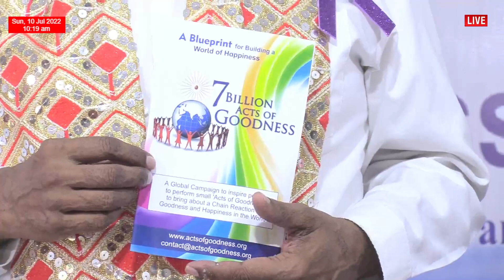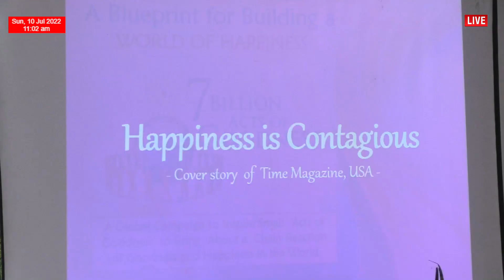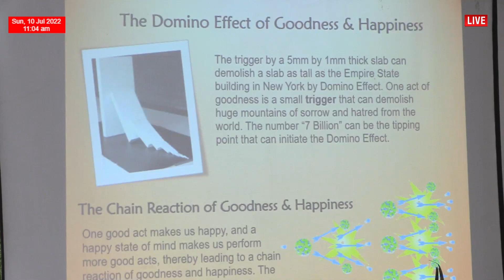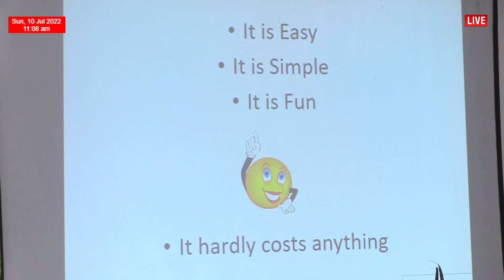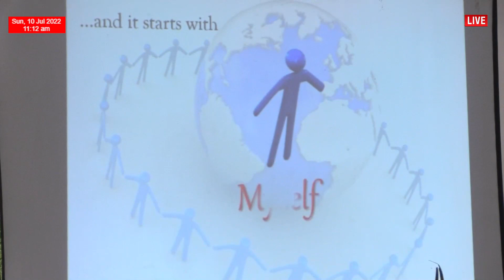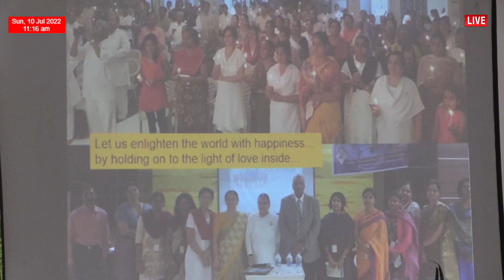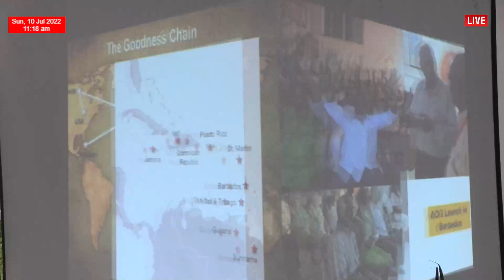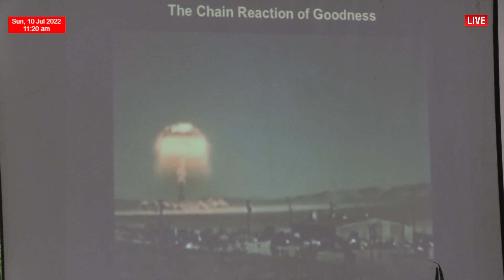7 Billion ACTS OF GOODNESS | Launching Programme | Brahmakumaris, Sukh shanti Bhawan